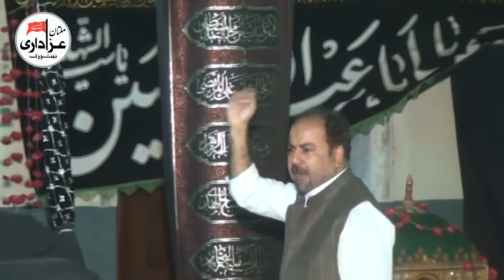Zakir Ghazanfar Abbas jawadi : Majlis 7 Dec 2016 : ImamBarGah Shah Yousaf Gardaiz Multan